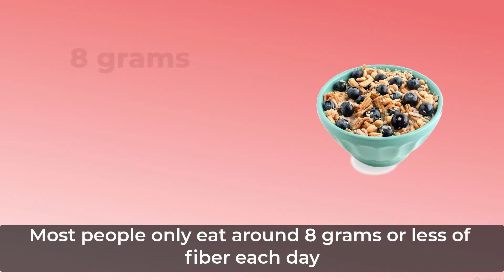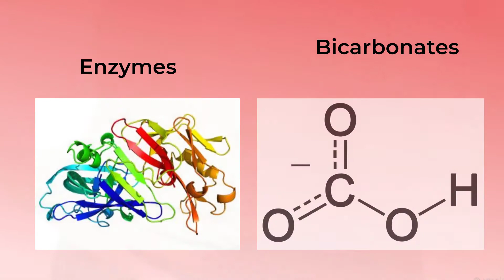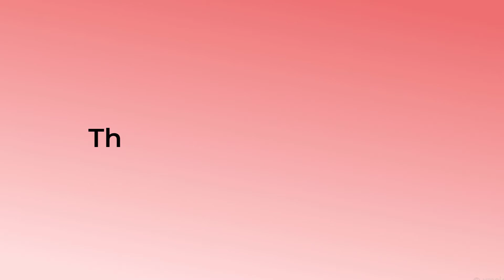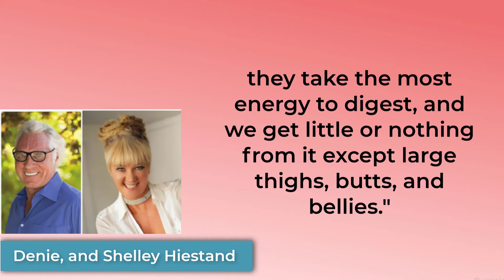Fiber, Insoluble an Soluble: Do You Know How to Eat Fiber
Fiber is a critical nutrient for your colon and overall health. You need to eat equal amounts of insoluble and soluble fiber. Most people only eat around 8 grams or less of fiber each day.

The amount you need to eat is around 25 - 45 grams. This is a lot of fiber and you will need to introduce it slowly into your diet. You may experience gas when you eat more fiber. But this will pass as your stomach gets used to eating more fiber.

Alert: If you have any serious gastrointestinal illnesses, check with your doctor before adding more fiber to your diet.

One major benefit of fiber is that,

Fiber stimulates pancreatic secretions - enzymes and bicarbonates -which help you to digest your food better and prevents the undigested protein from reaching your colon. Undigested protein is the cause of acid reflux and colon cancer.

When you are constipated, your fecal matter remains in contact with your colon walls longer. Undigested protein that is embedded in the fecal matter starts to decompose and putrefies. This undigested protein and putrid matter serves to feed bad bacteria and changes your colon environment into a toxic generator.

If you have not been eating a lot of fiber in the form of vegetables, fruits, and grains, you need to add these foods to your eating habits little by little so your body gets used to more fiber.

The more fiber you eat the more vitamins and minerals are lost and eliminated in your stools. What this means, is you need to compensate for this loss by eating more nutritious foods and or by using supplements. Magnesium is one mineral that is lost by eating more fiber.

Provide yourself with natural forms of fiber, such as vegetables, fruits, and legumes. Stay away from the supplemental forms of fiber such as, powders or pills that may help in relieving constipation but do little to provide you with other nutrients those natural forms of fiber provide.

Supplemental fiber granules, powders, or pills can become addictive. Minimize the use of grain.

In their book, 2001, Electrical Nutrition, Denie, and Shelley Hiestand points out that our digestive system was not designed to process grains. When we eat food, our digestive system was designed to ferment food to break them down and make their nutrients available for our bodies.

The Hiestand's continue,

"Our digestive tract, like that of the grazing animals, is almost completely unable to ferment a seed-head (grain), whether it is whole or ground up as in flour…when we try to eat grain, the innate frequency of the seed-head can only go into storage-in other words, lay down cellulite…This is why in agriculture to fatten up the hog or cattle, we feed them grain. Likewise, if you want to fatten up, eat grains… they take the most energy to digest, and we get little or nothing from it except large thighs, butts, and bellies."

Remember to stay away from processed fiber that you find in drugstore shelves and go to a farmer's market and get fresh fruits and vegetables. This is the fiber that will keep your constipation away and give you better health.

For more information how and why to use fiber and what the best foods to eat for fiber, check out my Fiber Food Diet ebook or paperback.